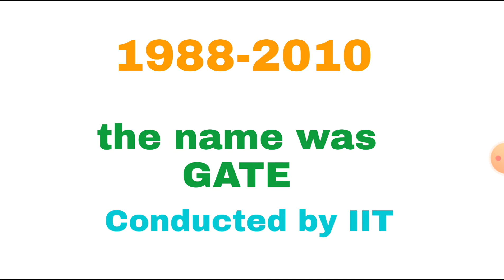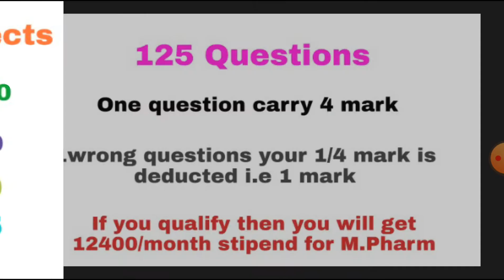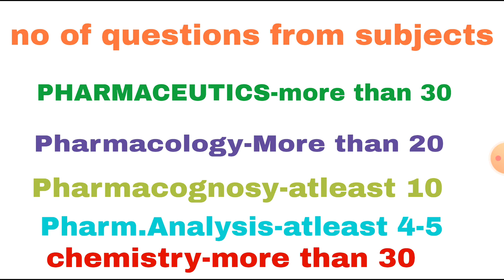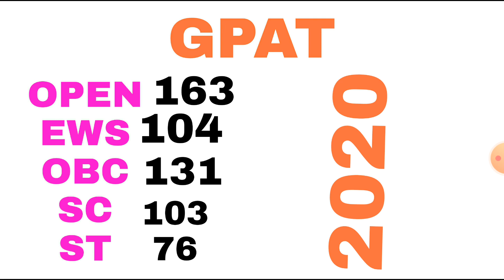What is GPAT?